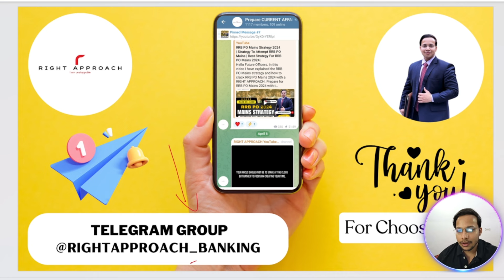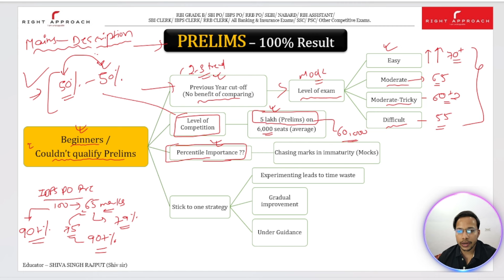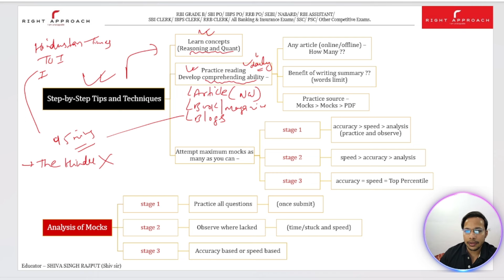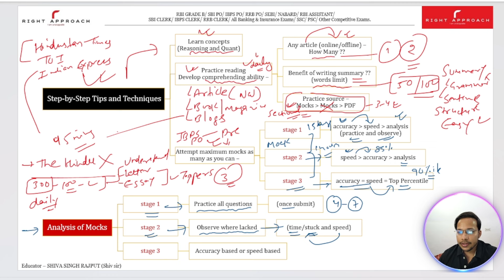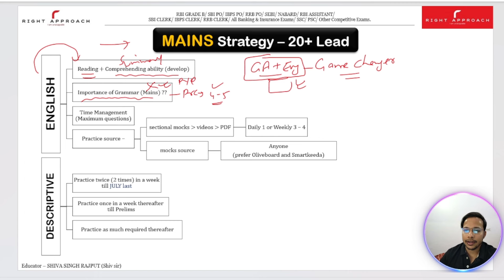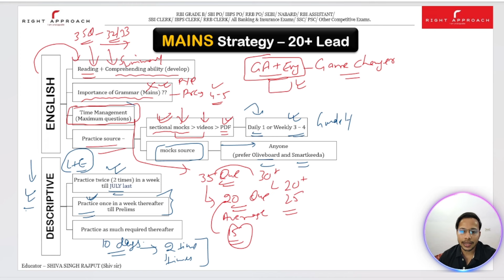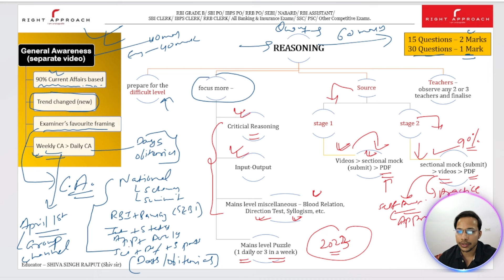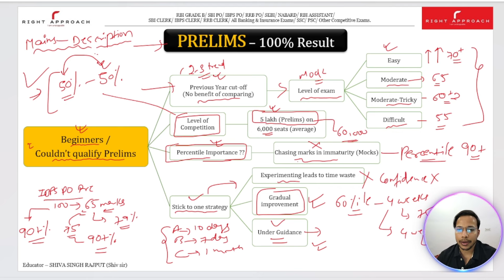IBPS PO 2024 Detailed Strategy | How To Crack IBPS PO 2024 | SBI PO | Banking Exams 2024 Strategy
Mains Strategy starts at 24:25 seconds

Hello Future Officers, In this video I have explained IBPS PO 2024 detailed strategy for Prelims and Mains. Join our channel for Current Affairs and General guidance - for RRB PO, SBI PO, IBPS PO, RBI Grade B, RBI Assistant, RRB Clerk, IBPS Clerk, SBI Clerk, All Banking and Insurance Exams, SSC CPO, SSC CGL, PSC and State Exams, etc.

SHARE the videos with your friends and SUBSCRIBE to our channel for more quality content and guidance, and LIKE the videos to motivate us to work harder for your success and sure shot selection.